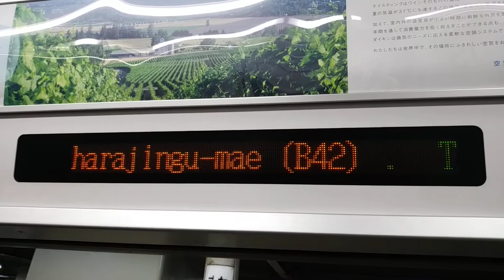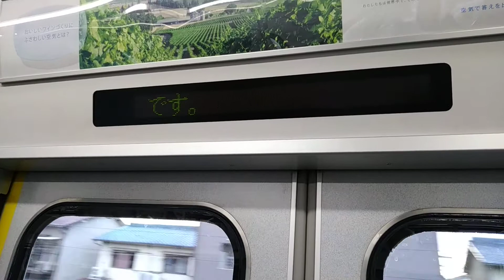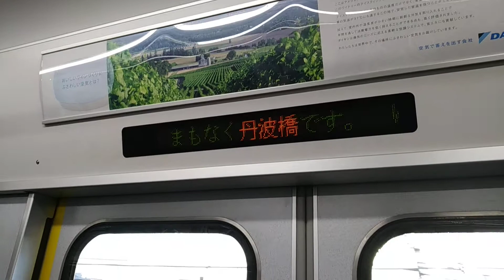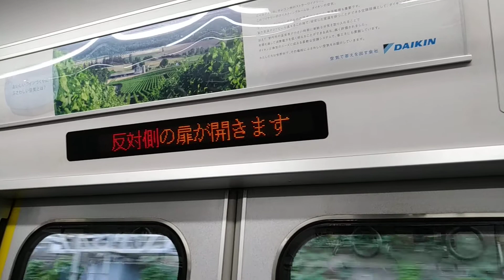【近鉄】9020系車内案内表示器 竹田〜丹波橋